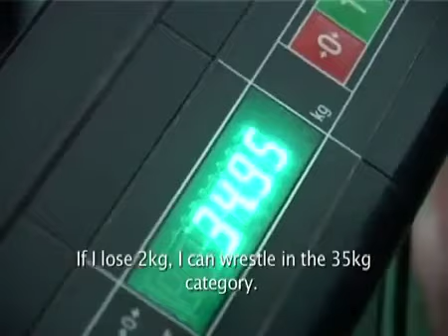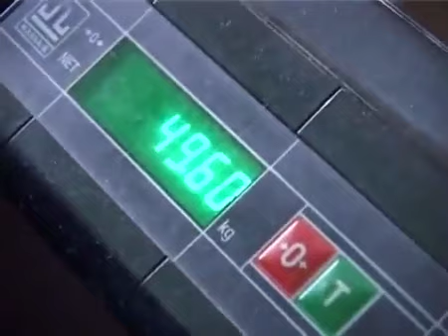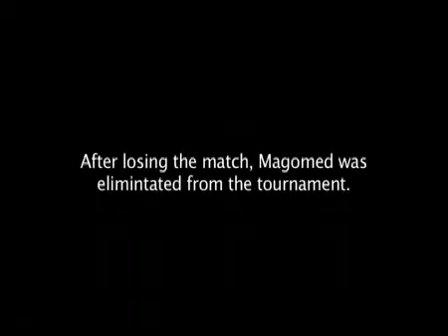Greco-Roman Grozny 4/8 (Documentary film)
Documentary about Greco-roman wrestling in Chechnya.